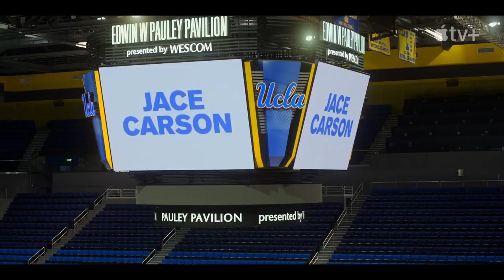Swagger Official Trailer - O'Shea Jackson Jr., Shinelle Azoroh, Sean Baker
Check out the official Swagger Trailer starring O'Shea Jackson Jr., Shinelle Azoroh, Sean Baker

Starring: O'Shea Jackson Jr., Shinelle Azoroh, Sean Baker

Synopsis: Inspired by Kevin Durant's youth basketball playing experience on the AAU circuit.